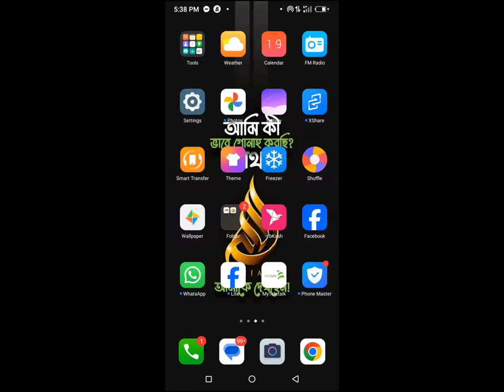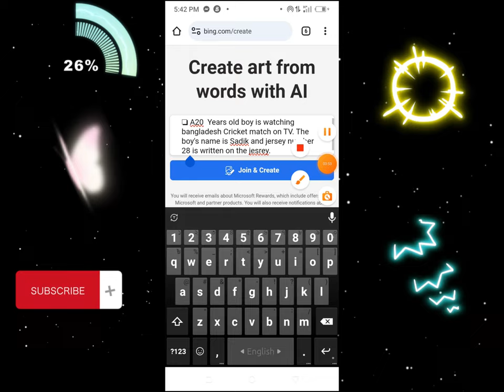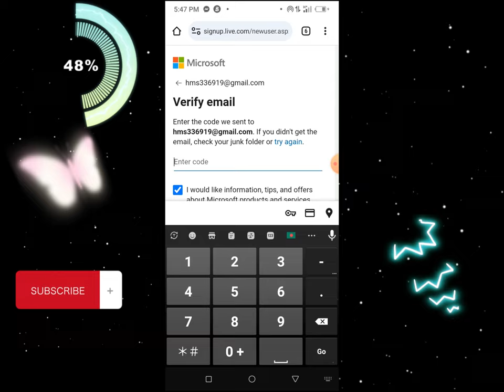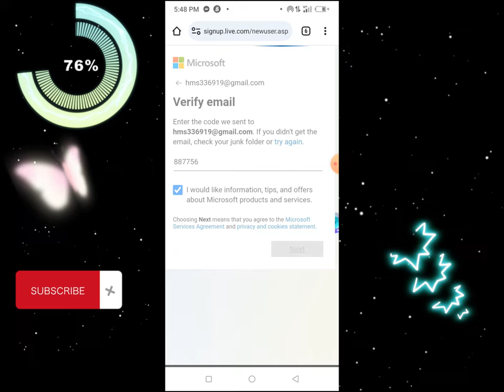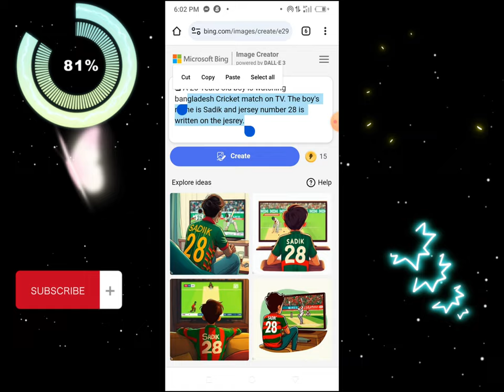Cricket world cup Jersey photo editing 2023 | New Viral Cricket Jersey photo editing/Sadiktech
Cricket world cup Jersey photo editing 2023 | New Viral Cricket Jersey photo editing

✅ In this video, l show Cricket world cup Jersey photo editing 2023, New Viral Cricket Jersey photo editing

✅এই লেখাটা কপি করুন:- 👇
❏ A 20 Years old boy is watching bangladesh Cricket match on TV. The boy's name is Nabil and jersey number 28 is written on the jesrey.